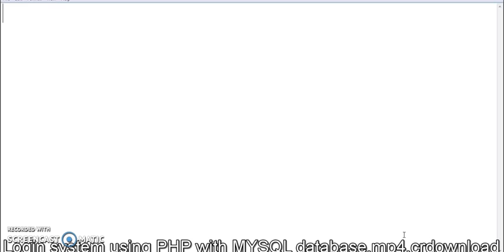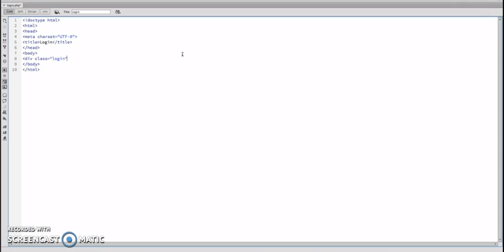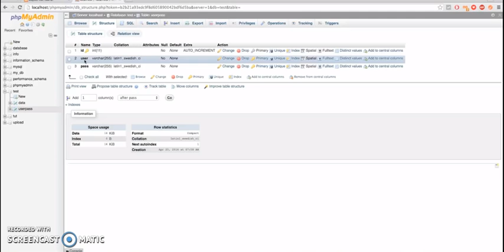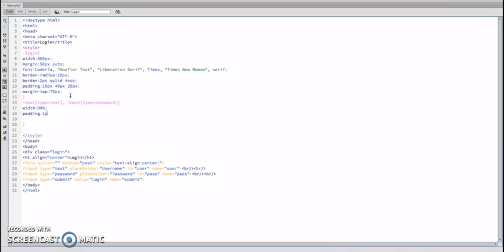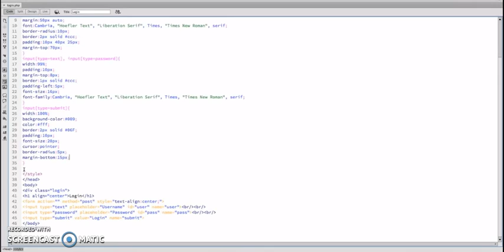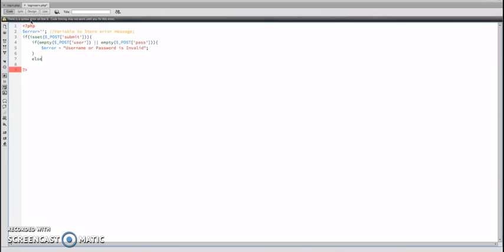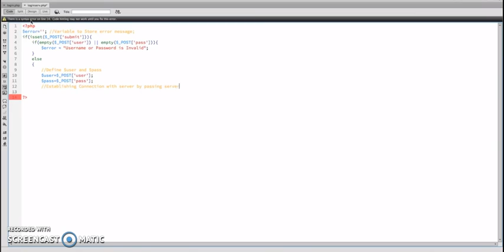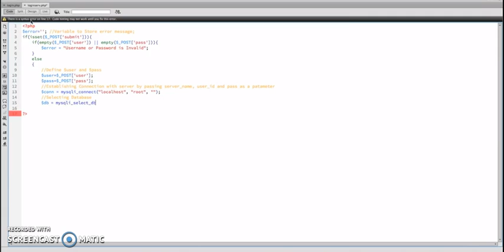Php Project Create